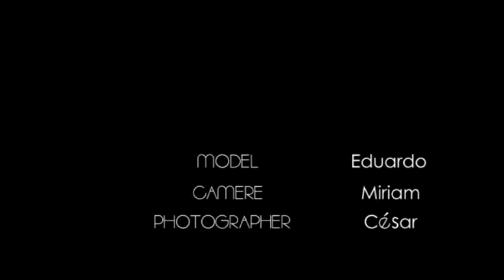'MY OWN STYLE' Photo session (Making Of)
Photo session: My Own Style
Model: Eduardo
Camere: Miriam
Photographer: César
Music By: Kanye West- Kanye West - BLKKK SKKKN HEAD (Explicit)
                Robin Thicke- Blurred Lines ft. T.I., Pharrell
                Optimist- sexy toy
Project OTHER MAN
Madrid